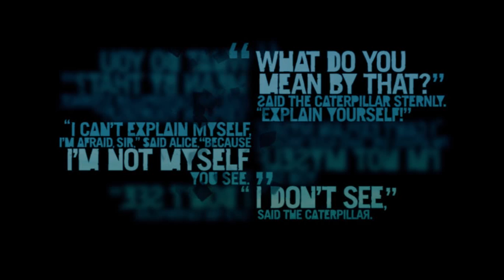Far Cry 3 Прохождение Часть 25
Главный герой, Джейсон Броуди, отправляется с друзьями в отпуск на необычайно красивый тропический остров. И тут же оказывается в заложниках у банды пиратов под предводительством безумного убийцы Вааса. Начиная с этого момента, ваша задача – выжить любой ценой.

Джейсон будет втянут в кровопролитную войну между пиратами и местными повстанцами, в которой кровь, свинец и наркотики льются рекой. Одни психопаты сражаются с другими, и вскоре главный герой уже не в силах отличить опиумный сон от безумной яви. Сумасшедший остров сводит с ума всех, кто ступит на его берега и нужно быть психом, чтобы здесь остаться. А ты в своём уме?